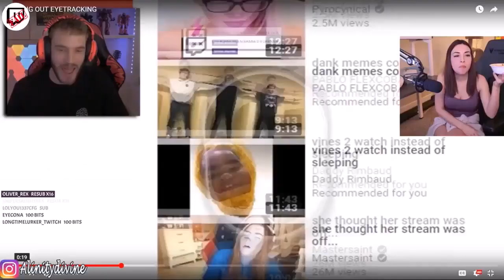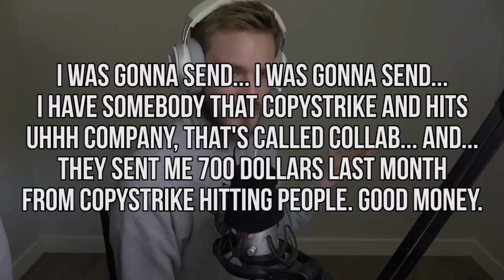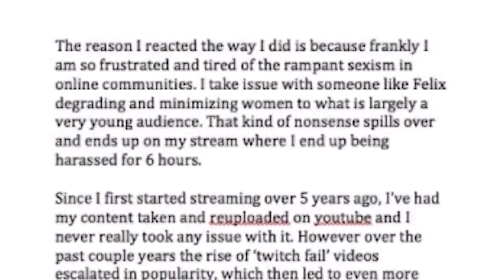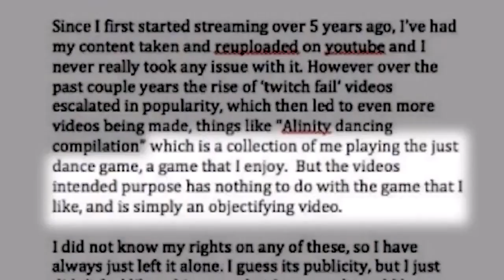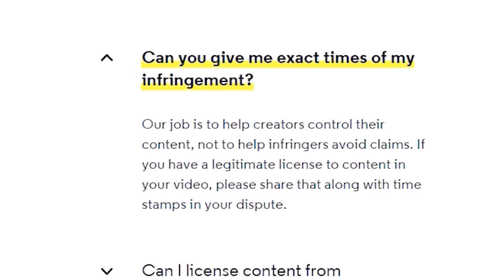"Can we copystrike pewdiepie?" // Twitch Drama #1 ( Deleted PewDiePie Video )